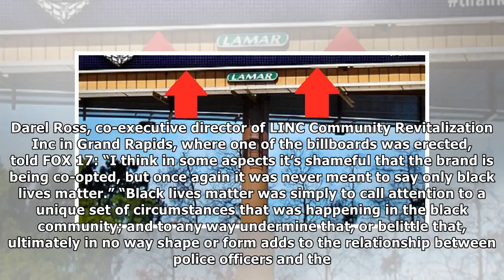These Billboards Have LIBERALS Going Absolutely INSANE… And We LOVE IT!